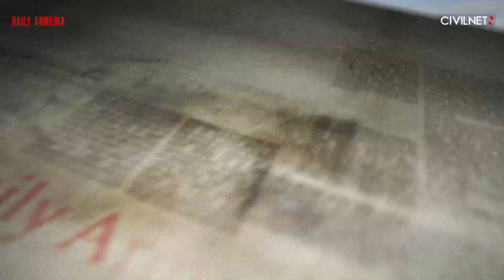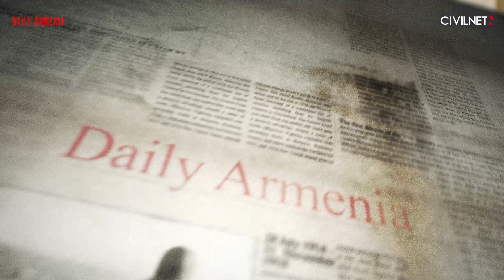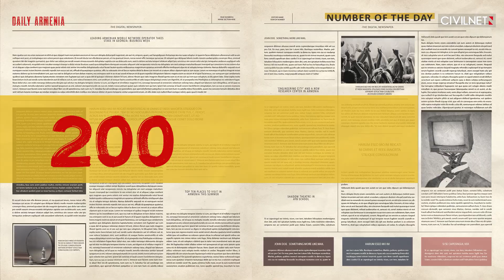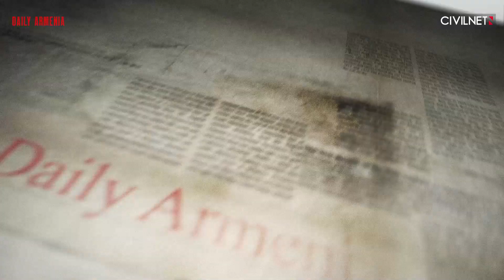Armenia’s top general holds talks with US military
📍Armen Grigoryan, Armenia’s security chief, declined to attend an upcoming meeting with his counterparts from other former Soviet countries in Russia.
📍Armenia’s top army officials held talks on defense cooperation with senior officials at the United States’ military headquarters in Europe.
📍Levon Kocharyan, the son of ex-President Robert Kocharyan, was released from detention after agreeing to take up a seat in Armenia’s parliament.
📍Armenia submitted a bid to host the 2027 Francophone games.